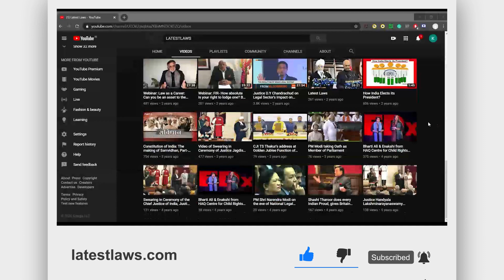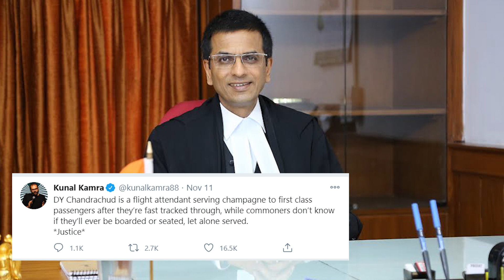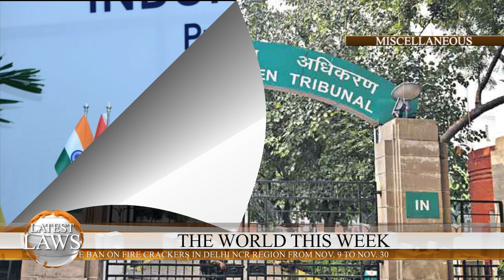The World this Week By: LatestLaws.com | November,2020 | Week 2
The Supreme Court this Week:

1. Nothing more important than preservation of Life: SC dismisses plea against Firecrackers Ban

2. Arnab Goswami granted interim Bail by Supreme Court in 2018 Suicide Case

3. AG KK Venugopal gives consent to initiate contempt proceedings against Kunal Kamra over his tweets against judiciary

4. SC lays conditions for Transfer of Petitions under Hindu Marriage Act under Section 21A, Read Judgment

5. AG again declines to Initiate a Contempt Case against Jagan

6. SC to AORs: Beware, do not share VC Court Links to unauthorized People [Read Text]

7. Cut adjournments in Criminal Trials against Lawmakers, says Supreme Court

8. Justice NV Ramana congratulates Legal Aid Authorities on the 25th National Legal Services Day

9. Plea in SC against Centre's notification demarcating Western Ghats ESA

Audio By: Monika Rahar
Editing By: Kumar Manglam, Founder, Digital Fortress